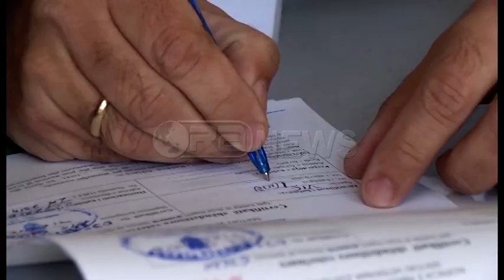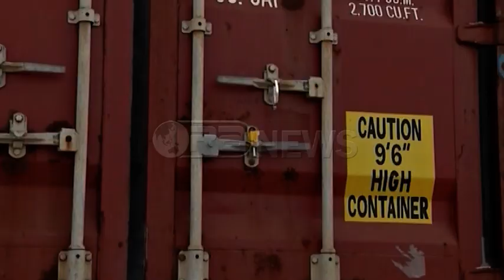Ora News – Produktet shqiptare të mishit dhe qumështit drejt Ukrainës, hiqen barrierat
Ukraina heq të gjitha barrierattë cilat pengonin eksportin e produkteve shqiptare të mishit dhe qumështit. Lajmin e bëri me dije Presidenti i Qendrës Shqiptare të Eksporteve, Alban Zusi.
Tashmë, Ukraina kthehet në tregun e parë të rëndësishëm me potencial për eksportin  e munguar të produkteve me origjinë blegtorale të pa eksportuara këto 27 vite në asnjë treg botëror.
Zusi: “Më në fund të gjitha produktet shqiptare me origjinë shtazore, si mish, qumësht dhe nënproduktet e tyre (sallamëra, djathëra etj.) mund të eksportohen në një vend të huaj. Konkretisht një treg i madh si Ukraina, i hap dritën jeshile importeve të produkteve të  mishit dhe bulmetit.Që prej 27 vjetësh Shqipërinë edhe Shërbimi Shtetërore i Sigurisë Ushqimore dhe Mbrojtjes së Konsumatorit në Ukrainë, e rendiste Shqipërinë si vend, me rrezik nga sëmundje të ndryshme në kafshë dhe të prekur nga gripi shpendëve.
Me gjithë problematikat dhe defiçencat që vijojnë, është fakt që kryesisht në sajë të sipërmarrjes private Shqipëria, ka bërë progres të fortë në drejtim të zbatimit të sistemeve të përparuara të kontrollit të sigurisë dhe cilësisë ushqimore.Ndërkohë që kapacitetet prodhuese (stoku i bagëtive sidomos i të imtave) janë të larta e madje ka rezerva edhe për më shumë”.
Zusi bëri me dije se në datat 28-29 prill 2017 do të mbahet forumi i eksporteve. Bizneset shqiptare dhe fermerët do të kenë mundësinë të lidhin kontrata me përfaqësuesit ukrainas.